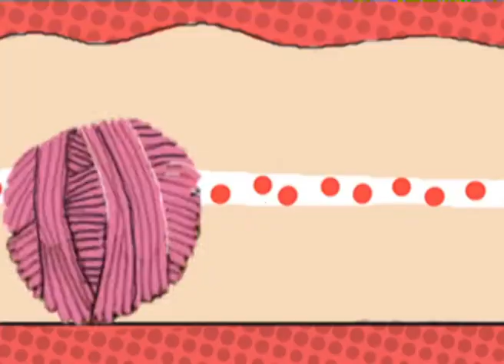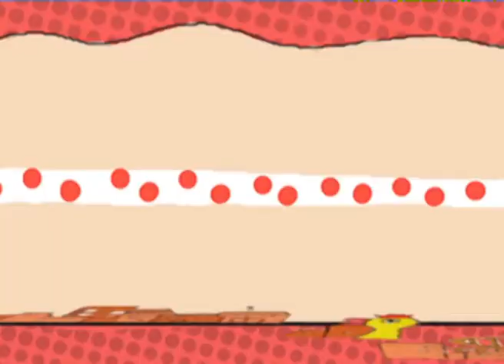VERY 1 New World 1 Anniversary Promo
VERY TV ฉลองครบรอบ 1 ปี เปิดโลกใบใหม่วัยรุ่นไทย จัดแน่น 8 รายการแรงแห่งยุค
ร่วมเดินทางออกค้นหาความสนุกใหม่ๆไปกับ VERY TV ได้ทาง True Visions 85 และ